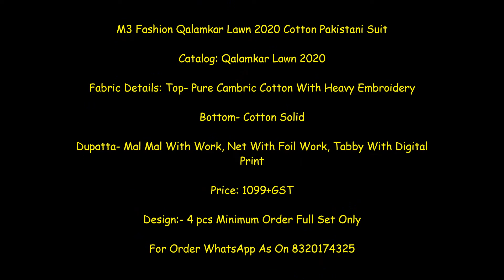M3 Fashion Qalamkar Lawn 2020 Cotton Pakistani Suit ll New 2021 Latest Pakistani Suit 2020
M3 Fashion Qalamkar Lawn 2020 Cotton Pakistani Suit

Catalog: Qalamkar Lawn 2020

Fabric Details: Top- Pure Cambric Cotton With Heavy Embroidery

Bottom- Cotton Solid

Dupatta- Mal Mal With Work, Net With Foil Work, Tabby With Digital Print

Price: 1099+GST

M3 Fashion Qalamkar Lawn 2020 Cotton Pakistani Suit Wholesale Price-Shivkrupa Enterprise. India No 1 wholesaler DealIer Seller Supplier Of M3 Fashion Qalamkar Lawn 2020 Cotton Pakistani Suit Wholesale Price at Shivkrupa Enterprise. M3 Fashion Qalamkar Lawn 2020 Catalog Wholesale Price World Wide Shipping Original Product at Shivkrupa Enterprise. M3 Fashion Qalamkar Lawn 2020 New Catalog Launched Best Price Wholesale at Shivkrupa Enterprise. M3 Fashion Qalamkar Lawn 2020 Cotton Pakistani Suit Wholesale Manufacturer Online Cheapest Price At Shivkrupa Enterprise.

m3 fashion surat
m3 fashion maria b
m3 fashion coimbatore
maria b shades collection
pehnava fashion house
wholesale mega mart 2020
textile deal ke pakistani suits
pakistani suits wholesale
pakistani suits wholesale in mumbai
pakistani suits wholesale dealers in mumbai
fashid wholesale pakistani suits
pakistani sharara suit wholesale
wholesale pakistani suits in delhi
pakistani suits wholesalers in delhi
pakistani suits wholesaler in kolkata,
pakistani lawn suit wholesale,
pakistani suit wholesale market,
Exclusive Pakistani Suit,
Designer Pakistani Suit,
Embroidery Pakistani Suit,
Qalamkar Lawn 2020 suit,
M3 Fashion suit,
new 2021 latest collection
pakistani suit catalog,
best price pakistani suit,
latest pakistani suit,